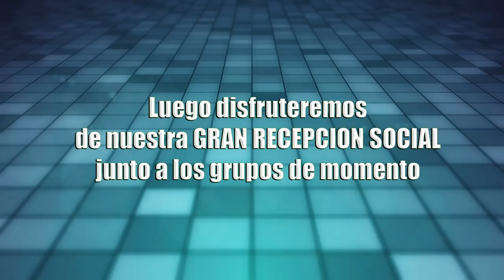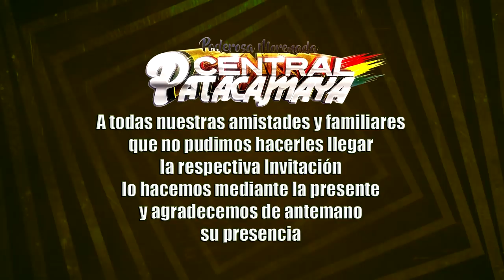CENTRAL PATACAMAYA INVITACION 2019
PODEROSA MORENADA "CENTRAL PATACAMAYA"
GESTIÓN 2019 "PATACAMAYA CORAZÓN DEL FOLKLORE"
CON FÉ Y DEVOCION A LA VIRGEN DE ASUNTA
Los pasantes: Cesar Lima Guarachi - Valeria Choque Nina
Tenemos el grato honor de invitarles a la misa de salud que se realizara el dia domingo 21 de abril a Hrs 9:00 am en el templo Nuestra Señora de Asunción, Luego disfruteremos de nuestra GRAN RECEPCIÓN SOCIAL junto a los grupos de momento:

AYRA BOLIVIA
del corazon de BOLIVIA LOS RONISCH
desde el PERÚ la diosa Hermosa del Amor DINA PAUCAR
ADRIAN Y LOS DADOS NEGROS

Con la fidelidad en sonido de FULL AUDIO
Este evento sera registrado por Gran Faraón producciones Internacional 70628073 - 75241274.